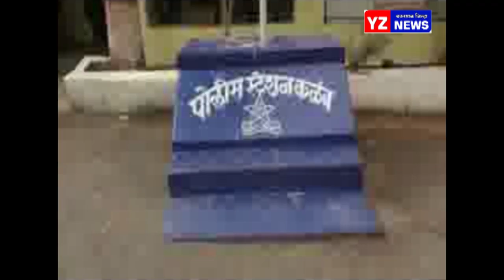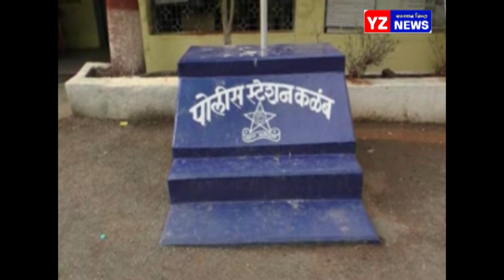समजूत काढण्यासाठी जाणाऱ्यावर प्राणघातक हल्ला